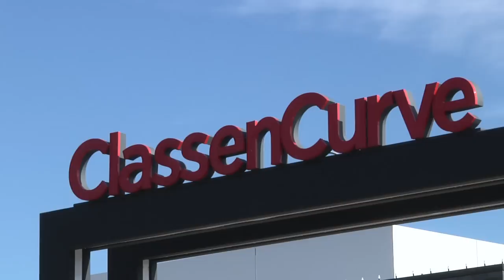Desmond Mason paints for barre3 opening in OKC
Oklahoma athletes Desmond Mason and his wife Andrea recently opened barre3 at the Classen Curve. barre3 is an exercise studio that combines Yoga, Pilates and ballet.